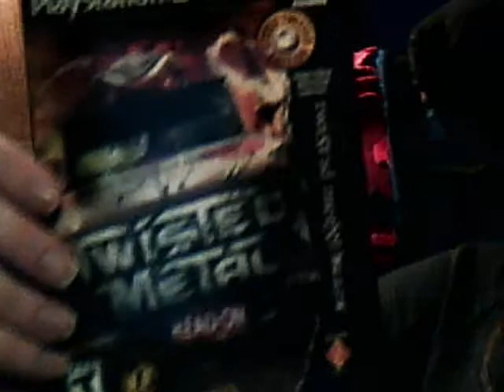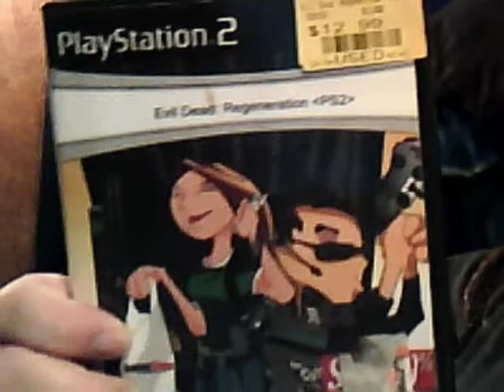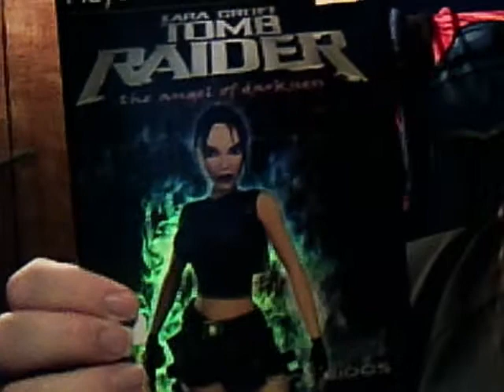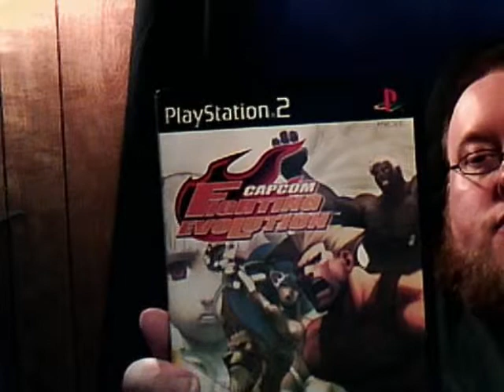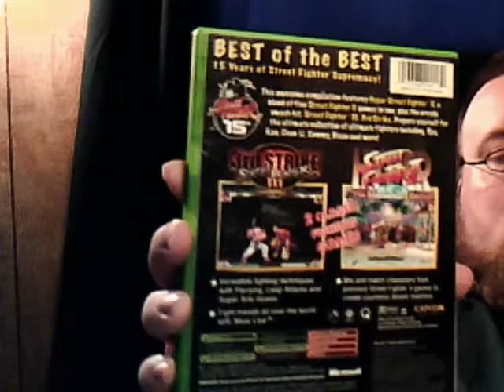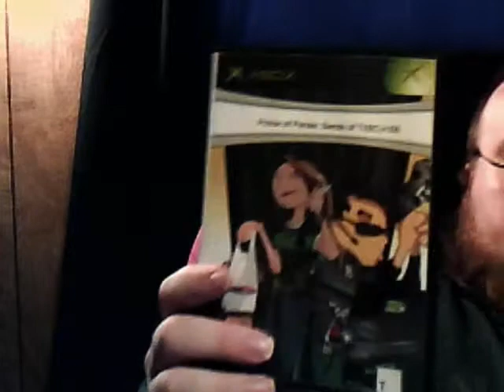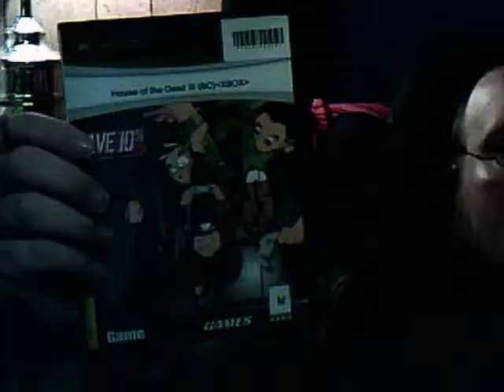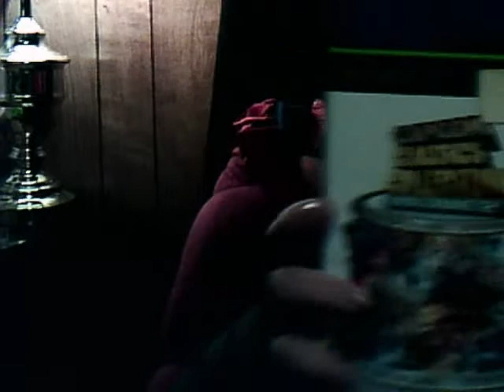Game's Part 3 9.20.11 PS2,XBOX.wmv